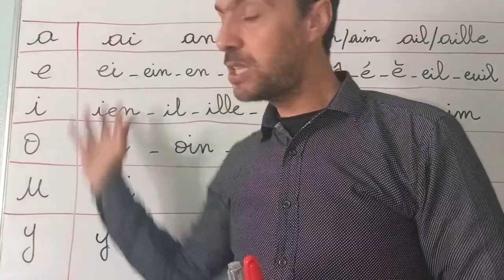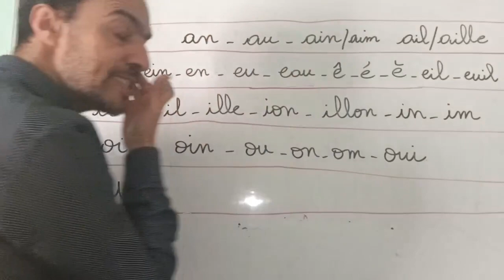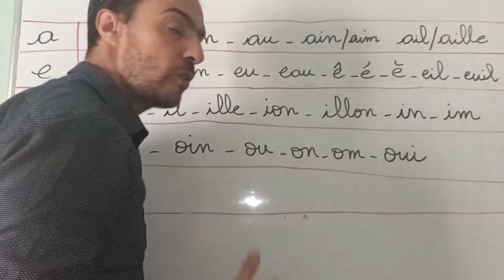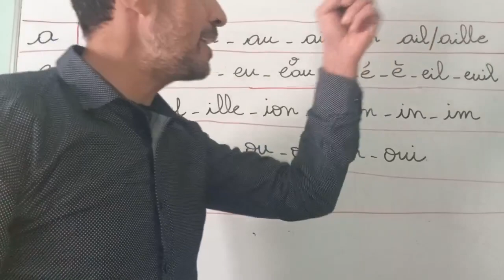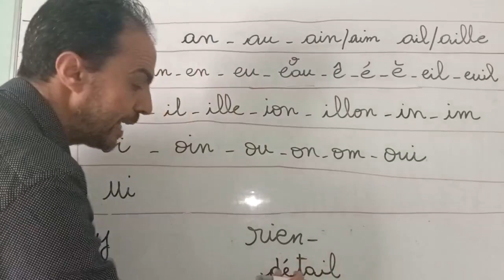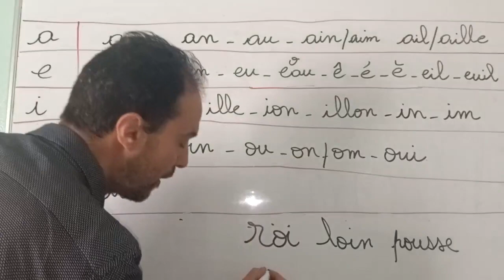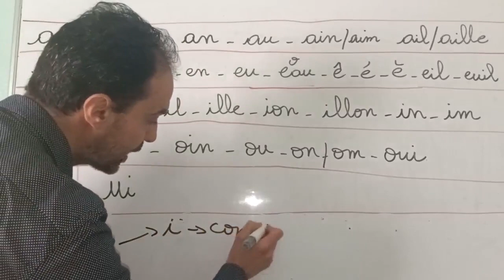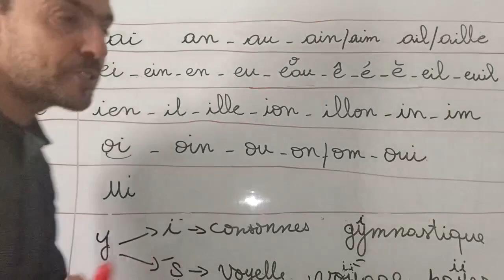تعلم قراءة اللغة الفرنسية بكل سهولة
اقدم لكم افظل الطرق لتعلم اللغة الفرنسية مجانا وبطرق جد حديتة ومتميزة المرجو متابعة الدروس جميعها حتى وتتمكنوا من إتقان اللغة الفرنسية من الصفر

مرحبا بكم معنا في قناتكم لتعلم الفرنسية بكل سهولة للإشتراك

سأقدم لكم أقوى سلسلة  لتعلم اللغة الفرنسية  من الصفر للمبتدئين سلسلة شاملة من البداية الى الاحتراف بطريقة سلسة حصرية و جديدة، هذا برنامج متكامل لتعلم اللغة الفرنسية للمبتدئين سيجعلكم تحبون تعلم الفرنسية من الدرس الأول. ان هذه المجموعة من الدروس هي عبارة عن كورس شامل و كامل من تعلم اللغة الفرنسية بطريقة سهلة للمبتدئين بارتكازه على تعلم اللغة الفرنسية بالصوت والصورة و من خلال أمثلة وتمارين.

في هذه السلسلة الشاملة لتعلم اللغة الفرنسية، تجدون:
                                                      ‎الحروف الفرنسية-
-سلسلة التواصل والتحدث
La communication
la grammaire
la conjugaison
le vocabularie
la lecture